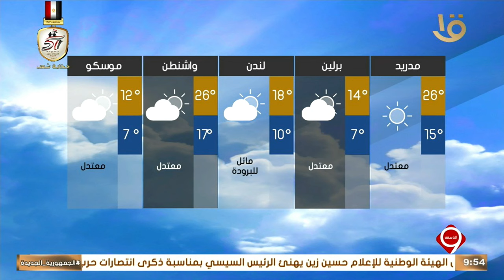بيان بدرجات الحرارة المتوقعة غدا